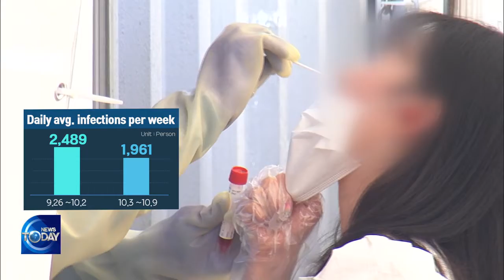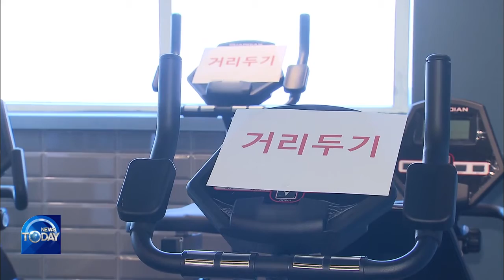S. KOREA REPORTS 1,584 NEW CASES (News Today) l KBS WORLD TV 211013